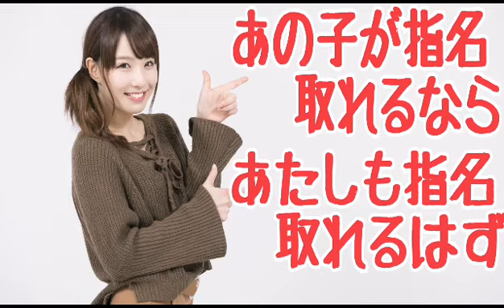【ご指名】考え方の話 メンズエステ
メンズエステ店長山田